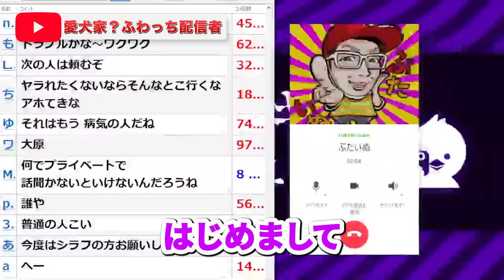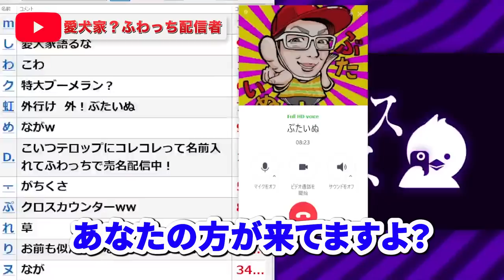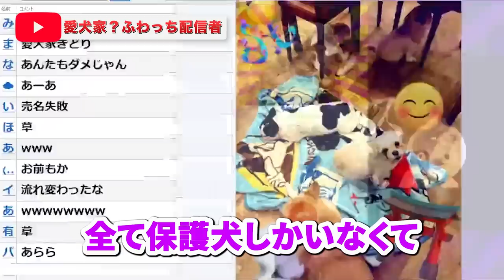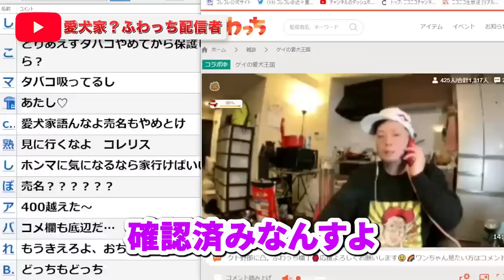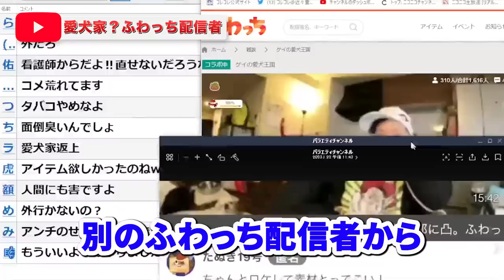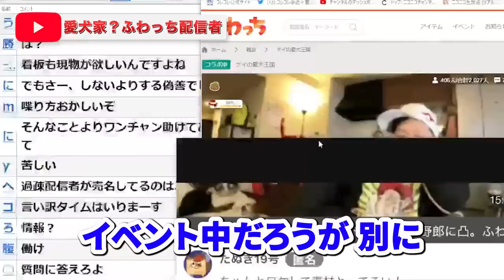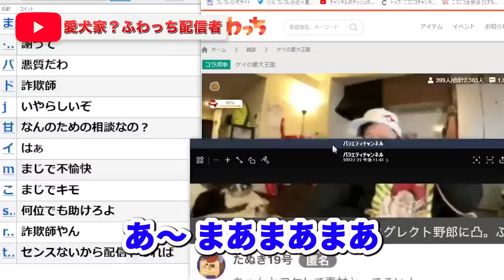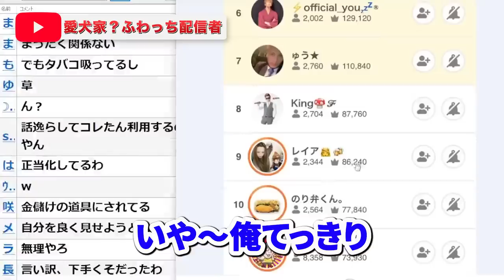衝撃【犬を救うのは順位を上げるため】自称愛犬家の素顔...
喫煙しながら室内で多頭飼い...ふわっち配信者の驚くべき思考と実態が暴露...最後までぜひご覧ください！【2023年1月22日ツイキャスライブより】
ハイライト
00:00 オープニング
02:10 視聴者からのDM
04:53 凸者の説得力がない件
05:15 ミラーで通話
07:59 動物看護師からの指摘
08:26 3位以内にならないと救わない？
10:43 3位入賞でポイント＝お金？
11:20 テロップの矛盾を指摘
13:38 ふわっちのブラックジョーク
14:51 ふわっち配信者の闇

タバコポイ捨てシリーズ